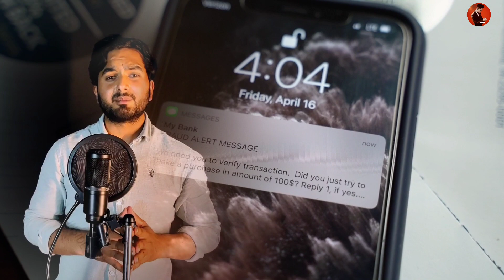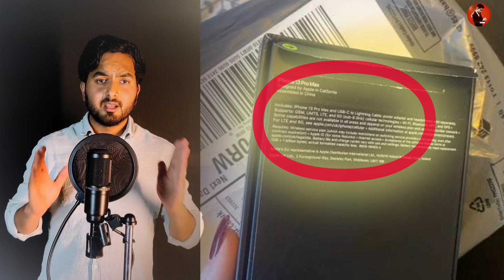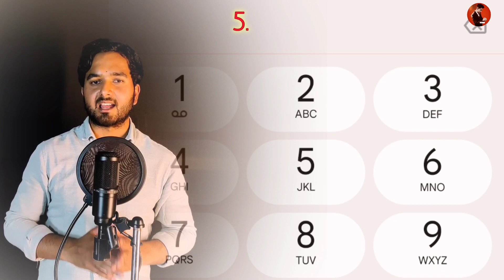iPhone Scam ALERT : Is your Phone Real? How to Spot Fake Phones?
Is your Phone Real & How to Spot Fake Phones

Explained and narrated by Rohan Sharma

 / IQ Raiser

 / IQ Raiser

 / IQ Raiser